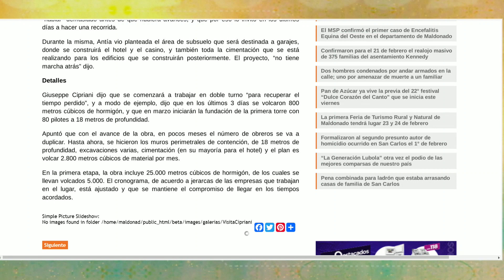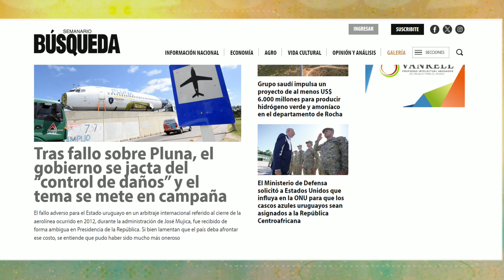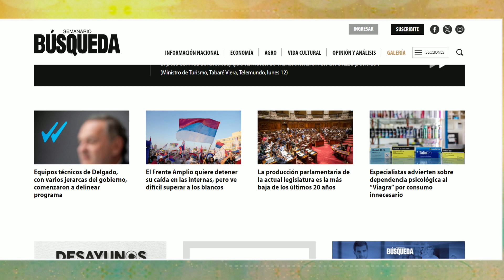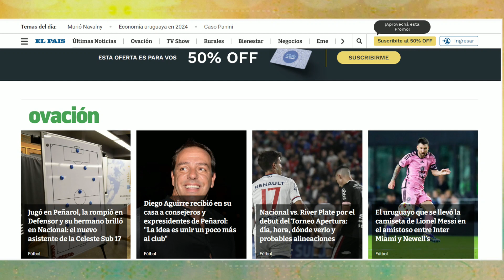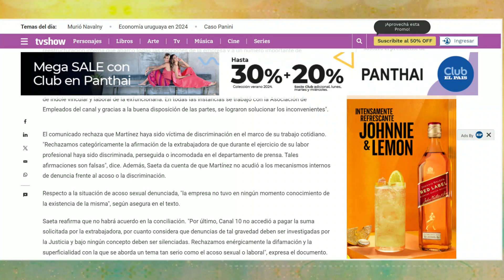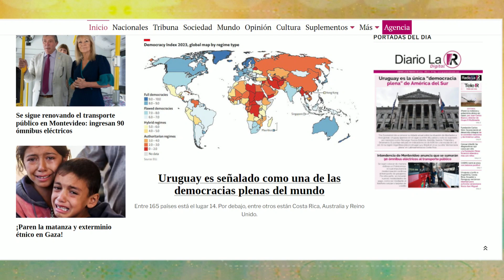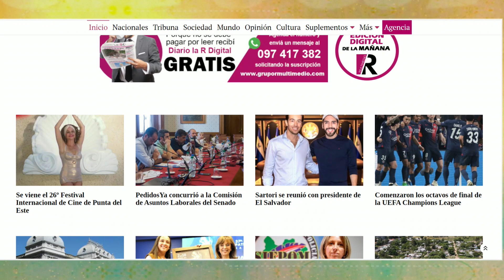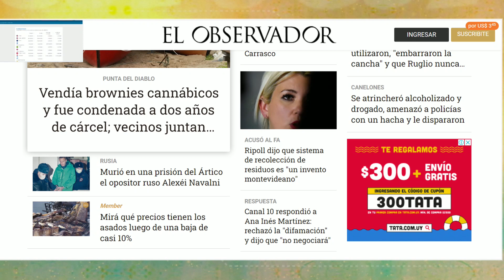LA MAÑANA DEL ONCE 16 DE FEBRERO 2024 BLOQUE 01